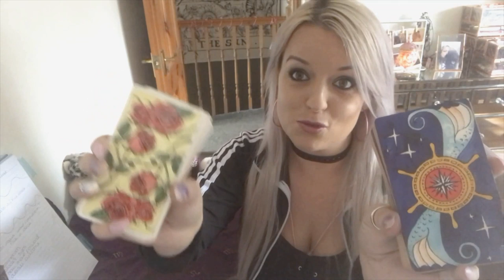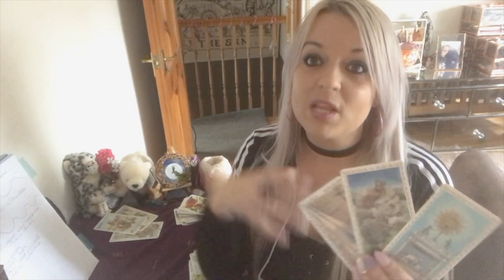The truth about your spiritual connection with your person. Pick a deck.